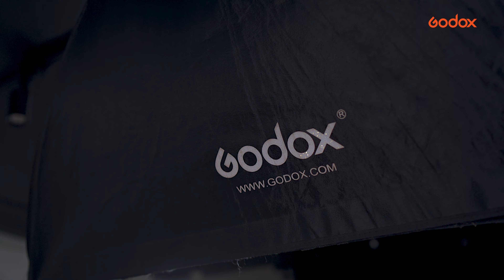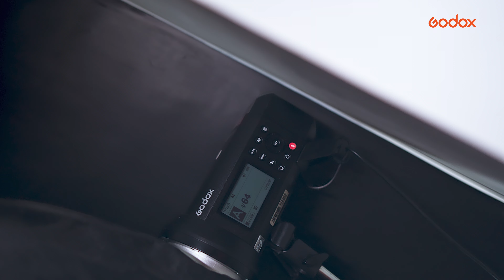The Journey of @mannshinde Mastering Fashion & Portrait Photography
Join @mannshinde  as he reveals his struggles and triumphs in building a successful career in fashion and portrait photography. Discover how his partnership with Godox lighting played a crucial role in overcoming challenges, enhancing his work, and turning his passion into a thriving profession.

Don’t miss End!!❤️